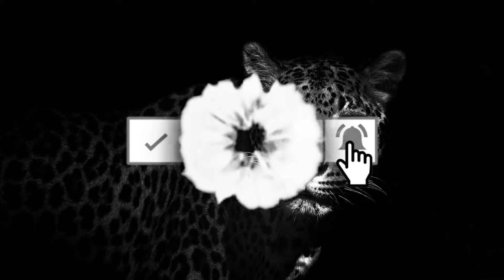GOBLIN & LILI BERMAIN DI SORE HARI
Channel ini berisi tentang segala aktifitas Kucing Bengal yang berada di rumah kami. BengalOfAvalor.

Berbagai pengalaman akan saya coba sharing di Channel ini. Demi kemajuan Channel ini.

Support dan Dukungan dari teman-teman semua tentunya penyemangat bagi saya untuk selalu upload Video setiap harinya.

Untuk Hal-hal yang ingin berkomunikasi seputaran ADOPT, JASA PACAK, atau yang lainnya dapat menghubungi no dibawah ini.

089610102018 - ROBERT